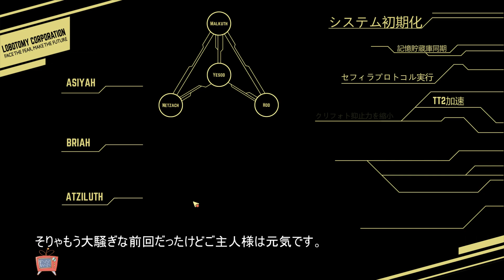【LOBOTOMY CORPORATION】社員の命が軽すぎる会社経営：03-08【ゆっくり実況】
節目を突破。